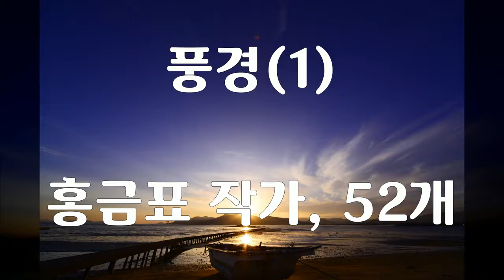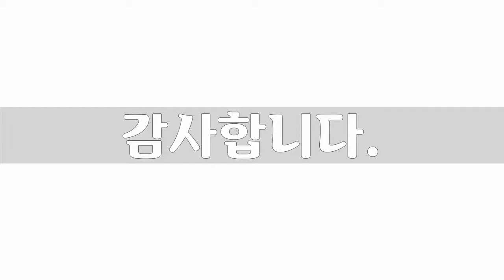풍경 1, 52장 풍경사진, 홍금표 작가, 공유마당